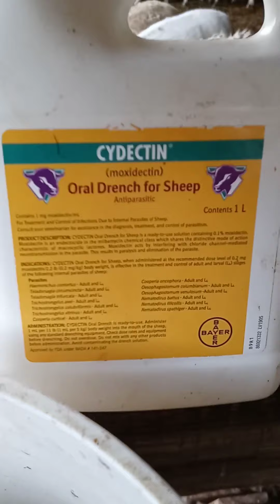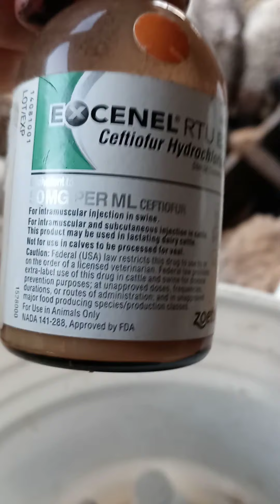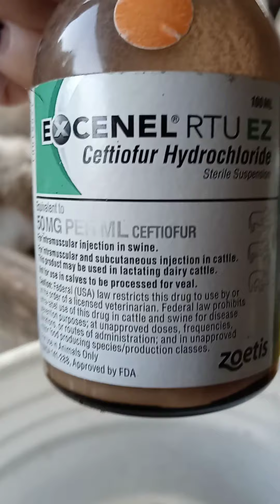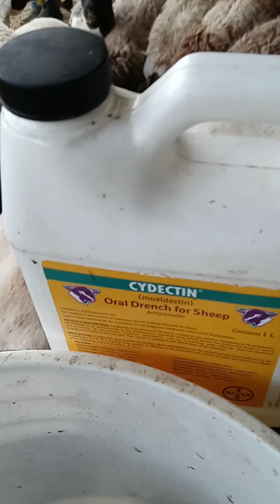poniendole med a una borrega